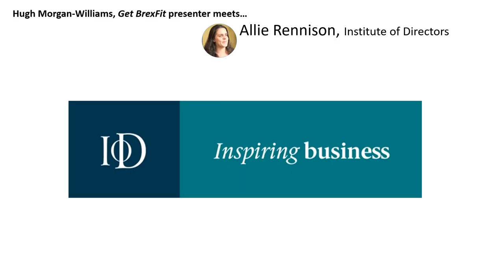2 of 6 Allie Rennison, IOD Brexpert talks Brexit with Hugh Morgan-Williams of Get BrexFit show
No2 of the 6 videos featuring Allie Rennison of the IOD talking Brexit with Hugh Morgan-Williams of the Get BrexFit podcast show. Co-presented by MalcolmGallagher of BizVision